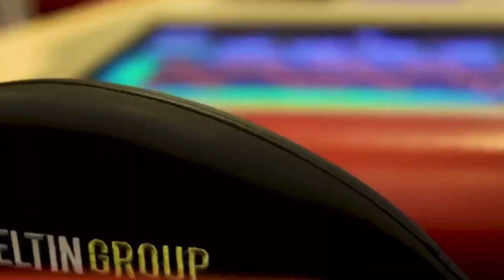Best Places to visit in GOA| Two Days Trip | Travel Guide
Showing some beautiful places in Goa that you can visit in Two days.